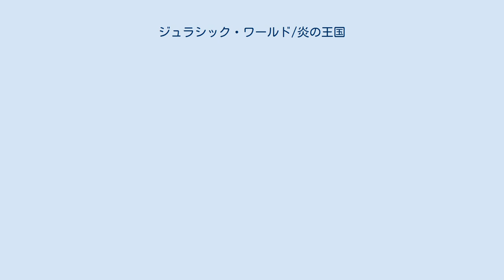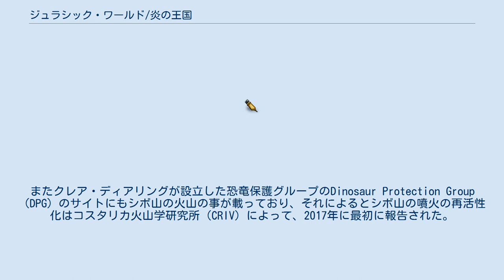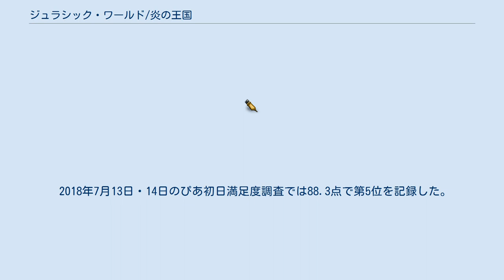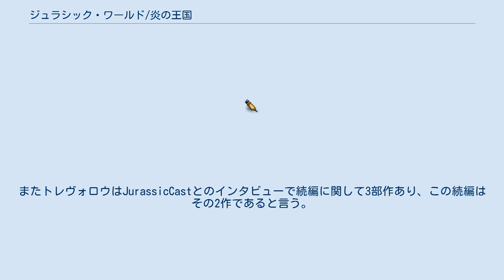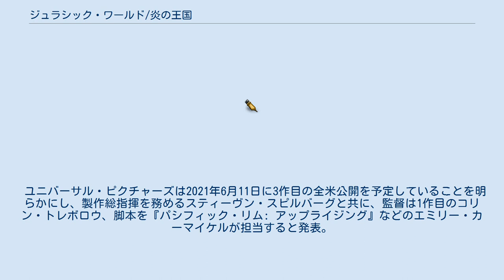ジュラシック・ワールド/炎の王国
ジュラシック・パーク
レジェンダリー・ピクチャーズの作品
マイケル・ジアッチーノの作曲映画
『ジュラシック・ワールド／炎の王国』（Jurassic World: Fallen Kingdom）は、2018年公開のアメリカ映画。
『ジュラシック・ワールド』の続編で、映画「ジュラシック・パーク」シリーズの第5作目である。
 ジュラシック・ワールド事件から3年後の2018年。
パーク崩壊後も、イスラ・ヌブラル島では恐竜達が自由に島中を徘徊して生きていた。
が、島北部のシボ山で火山噴火が起き、島の恐竜達は存亡の危機にさらされる。
 ある嵐の夜、イスラ・ヌブラル島にある傭兵の一団が、前作でラグーンの底に沈んだインドミナス・レックスの遺体を回収すべく、小型潜水艇でラグーン内を探査していた。
傭兵たちは、任務中にティラノサウルスとモササウルスに襲われるも、何とか目的のインドミナスの骨を回収し、依頼主の「上司」の元へ持ち帰った。
 恐竜保護を目的とした団体「Dinosaur Protection Group(DPG)」を設立した「ジュラシック・ワールド」の元運用管理者クレア・ディアリングは、イスラ・ヌブラル島の恐竜を救出するため、故ジョン・ハモンドの元ビジネスパートナーであったベンジャミン・ロックウッドを訪ね、彼の支援・サポートを取り付ける。
 また、ベンジャミンに仕えるロックウッド財団の経営者イーライ・ミルズの依頼でヴェロキラプトルのブルーを捜索するため、元恐竜監視員のオーウェン・グレイディを雇い、彼ら探検隊がイスラ・ヌブラル島に向かった。
 到着したイスラ・ヌブラル島は、小規模な噴火を繰り返し、溶岩の雨が降り注ぐ不安定な島になっていた。
島に到着したオーウェンは傭兵のウィートリーらに出迎えられ、ヴェロキラプトルのブルーを探す様に言われ、ジアと共に島の奥へ向かう。
クレアとフランクリンは、制御室でシステムの操作を行う。
その頃、別の港跡地に、恐竜を島から脱出させる為に派遣されたミルズの傭兵の部隊が到着する。
 ブルーはオーウェンらによって発見されたが、直後にウィートリーが裏切り、ブルーは撃たれてしまう。
ウィートリーらの真の目的は、恐竜の救出ではなく、恐竜を島から連れ出して兵器として高値で売りさばくことだった。
オーウェンは傭兵らと戦おうとするが、麻酔弾で撃たれてしまい、その場に昏倒する。
そこにジアが現れるが、銃を向け抵抗するも拘束されてしまい、麻酔で眠らされたブルーの延命を任され、共に移送車で連れ去られてしまう。
それから程なくして火山で爆発的な大噴火が起こる。
眼を覚ましたオーウェンは麻酔の影響で思うように動かない身体を必死で動かし、迫ってくる溶岩から全力で逃げる。
 その頃、クレアとフランクリンは、制御室のシャッターが突如閉まり閉じ込められてしまっていた。
大噴火による溶岩が制御室内にまで流れ込んできて、溶岩で溶けて行くトンネルの中からバリオニクスが姿を現し、二人に襲いかかる。
クレアらは梯の存在に気付き、間一髪のところで屋上ハッチから外に脱出する。
 脱出直後、オーウェンが溶岩に追われる恐竜たちと共に走ってきて、クレアとフランクリンに合流し共に逃げる。
丸太の裏に隠れるが、そこで打ち捨てられていたジャイロスフィアを発見。
クレアとフランクリンがジャイロスフィアに入ったところで恐竜に襲われスフィアのドアが閉じてしまい、二人は斜面を転がり、オーウェンは走って、迫りくる溶岩と火砕流から再び逃げる。
ジャイロスフィアは海に落下し、クレア達は溺死の危機に晒されるが、間一髪のところでオーウェンに助け出された。
 島から連れ出された恐竜は船に積まれ、運び出された。
ギリギリで船に乗り込んだオーウェンらはブルーを助けるため、T-レックスの血を採取して彼女に輸血し、銃弾を摘出する。
やがて船から運び出された恐竜は、陸路でアメリカ本土の北カリフォルニア州にあるベンジャミンの屋敷「ロックウッド・エステート」の地下の施設に運ばれた。
 捕らえられて監禁されたオーウェンとクレアは檻から脱出し、ミルズが恐竜を兵器やコレクションとして、オークションで世界中のバイヤーに売りさばこうとしている光景を目にする。
また、インドラプトルと呼ばれる新しい遺伝子組み換えの恐竜が作られている事を...